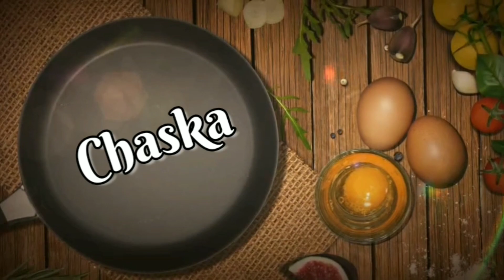Almond And Date Energy Balls | No Bake Energy Balls | Super Healthy Recipe By Chaska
almond                 1 cup

coco                      1 tbs

vanilla extract      1 /4 teaspoon

how to make almond and dates energy bolls - super healthy recipe  - no bake energy balls  - energy balls - almond  - dates  - healthy and energetic recipe  - kids snacks  - healthy balls  -
high protein snack  - gluten free recipe  - vegan raw recipe  - gluten free dessert  - Energy bites - date recipe  - healthy no bake recipe  - no bake recipe  - cocoa almond dates balls -